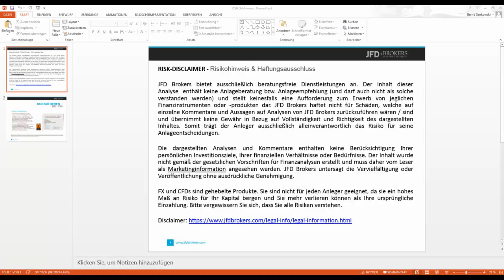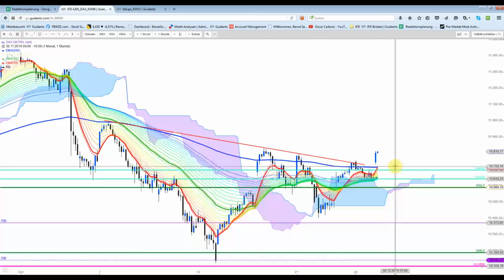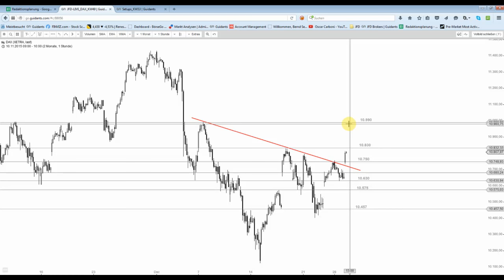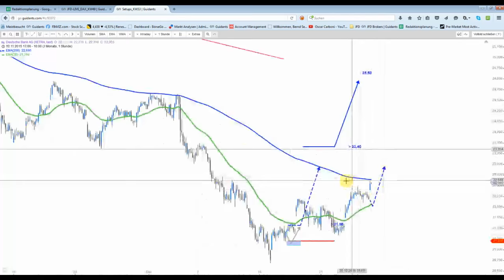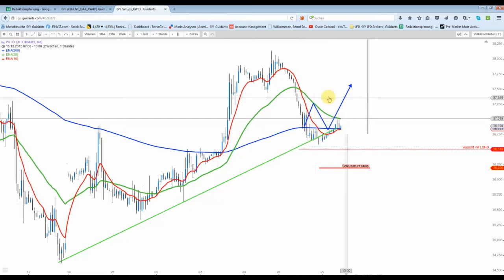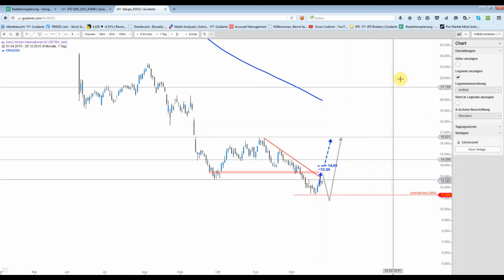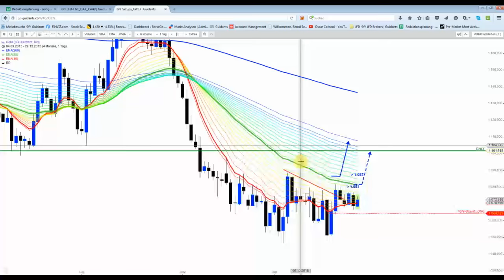DAX erreicht den Widerstand bei 10.830 Punkten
Der Deutsche Aktienindex schaffte nun den präferierten Ausbruch über die Trendlinie und konnte direkt den ersten Widerstand bei 10.830 Punkten erreichen.